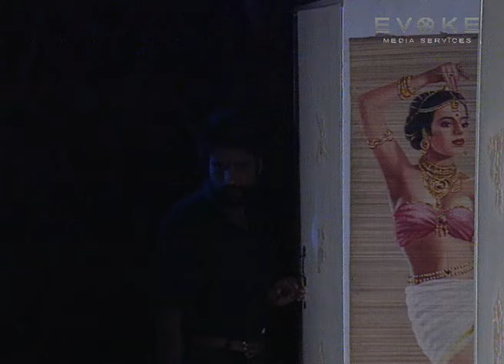Tehkikaat तहकीकात 1994 EP 15 - Crime Serial |Vijay Anand | Saurbh Sukhla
SYNOPSIS:
Two private detectives, Sam D'Silva and Gopichand, embark on different quests to solve various murder mysteries.

STAR CAST: Vijay Anand, Saurabh Sukhla, Suresh Chatwal, Ashok Banthia, Natasha Sinha,
                       Rituraj Singh, Jaya Mathur, Ahmed Khan, Navtej Hundal, R.S.Chopra

EDITOR: Raaj Nair

SINGER: Annete & Priya Tendulkar

WRITTEN BY: Karan Razdan
PRODUCED BY : Karan Razdan
DIRECTED BY: Shekhar Kapur & Karan Razdan

LANGUAGE: Hindi
YEAR: 1994